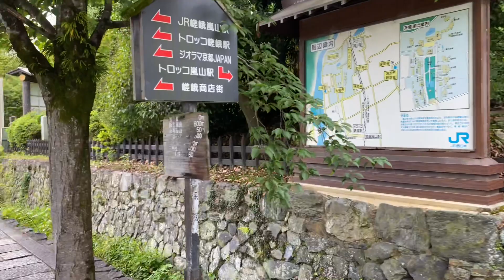2021年7月2日（金）京都 朝の嵐山を散策 Walk around Arashiyama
午前10過ぎの京都の嵐山の観光風景です。